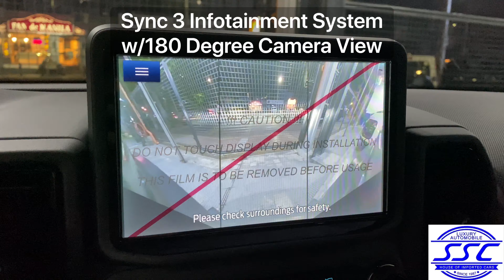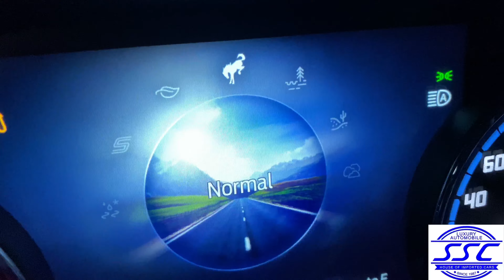For Sale (Philippines) - 2021 Ford Bronco Sport First Edition Brand New BETTER THAN BADLANDS!!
🆕 Brand New 2021 Ford Bronco Sport First Edition (Only 2000 units made)

‼️ Top of the line trim

‼️ HIGHEST Bronco Sport Variant

Available in Two Colors:
🔵 Area 51
🟠 Cyber Orange

‼️ ON HAND, NO WAITING, READY TO DELIVER

• Only 2000 units produced
• 17” Ebony Black-Painted Aluminum Wheels
• Off-Road Tires
• 2.0L EcoBoost Gas Engine
(Fuel Consumption: 26 MPG)
• 8-Speed Automatic Engine
• 4x4
• First Edition Equipment Group
• First Edition Decals
• First Edition Leather-Trimmed Seats
• Power Moonroof
• 5-Seater
• 6 feet in unit height dimensions

🔧 After Sales servicing of this unit is available through our OWN and ACTUAL service center.

📍 With ACTUAL and PHYSICAL showroom for viewing of units.

Address: #102 Timog Avenue, Quezon City